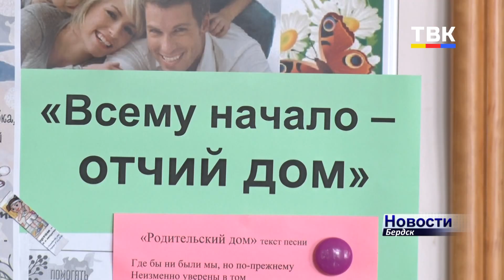Обобщить опыт семейного воспитания: слет-фестиваль «Семейный круг» в Бердске состоялся в 5 раз